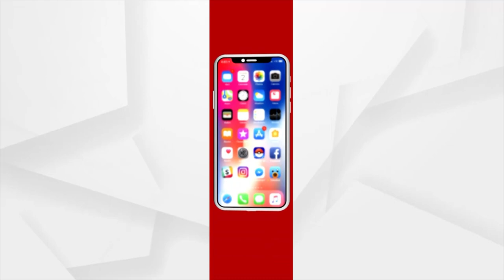Arukha Becomes Finance Minister , Sudam Gets School And Mass Education, Sarada To Handle Labour